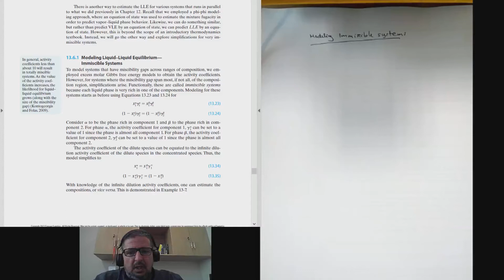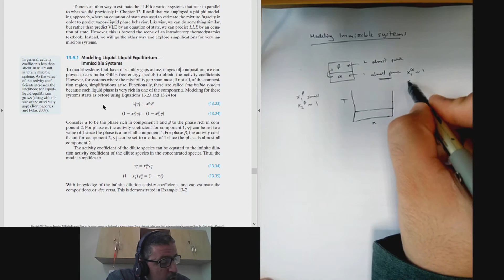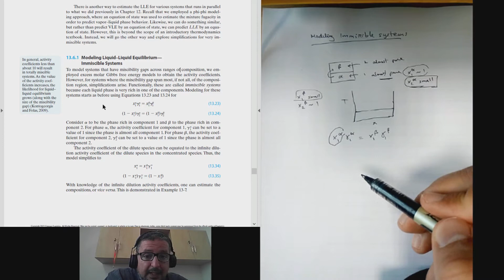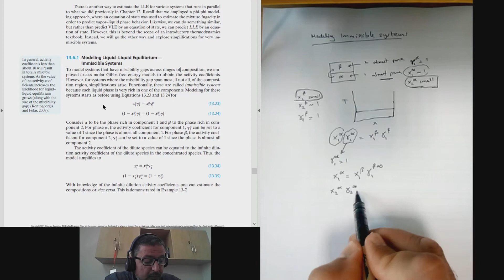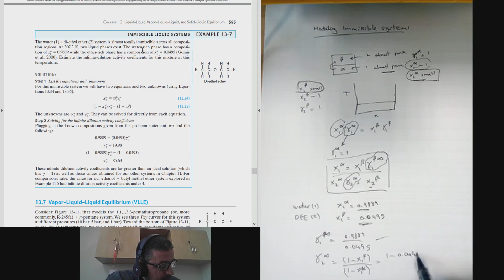PCE98 Modeling immiscible liquid-liquid equilibrium